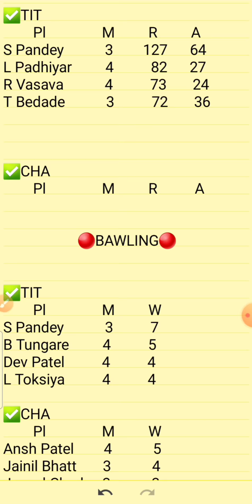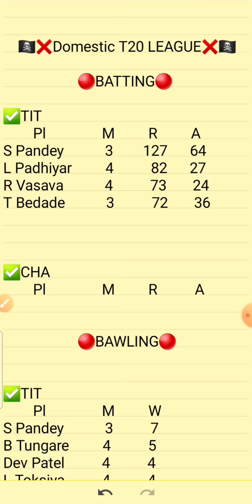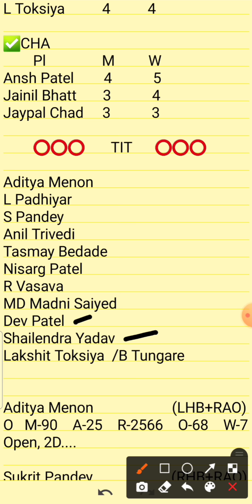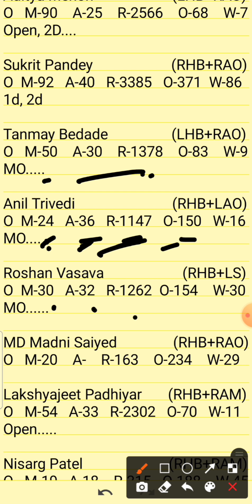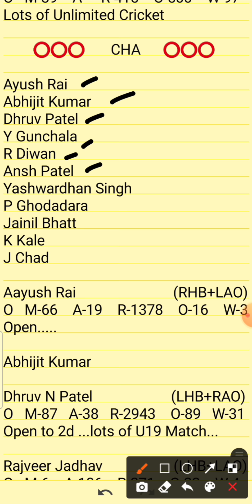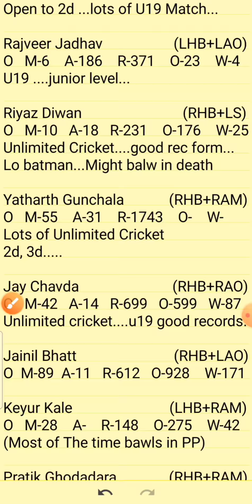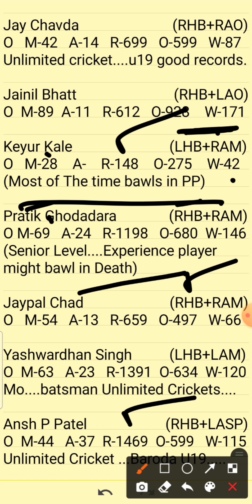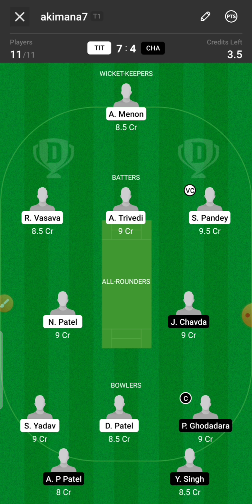Tit vs Cha | Tit vs Cha Dream11 Team | Tit vs Cha Dream11 Team Prediction | Tit vs Cha Baroda T20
1.Above video is based on my own research and analysis,  nobody is forced to play or believe in my videos, go with your instinct.

2. Dream11 takes great care to comply with all central and state legislation in India to ensure that  users are fully protected.